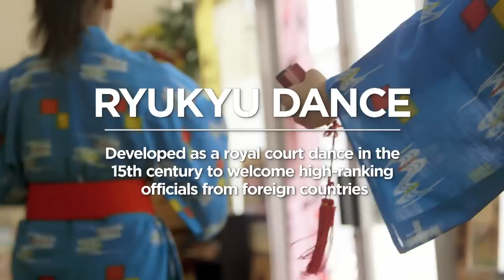6. The Art of Ryukyu Dance / Be. Okinawa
In this episode, Russian model and dancer Maria discovers the grace and beauty of traditional Ryukyu dance. Visiting a bingata kimono workshop, she is delighted by the bold, life-affirming colours of the fabrics, which contrast beautifully with the slow, deliberate grace and control of the Ryukyu dance, which is unlike anything she has ever seen. The girls in the group are challenged to learn a breathtaking routine and perform it dressed in traditional kimonos for the guys at a picturesque castle! This is an episode you won’t want to miss!